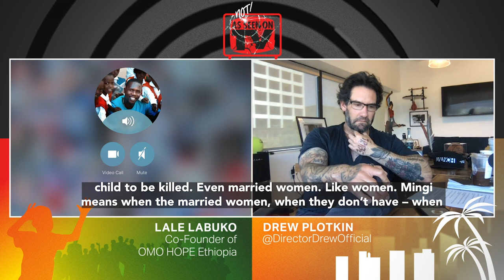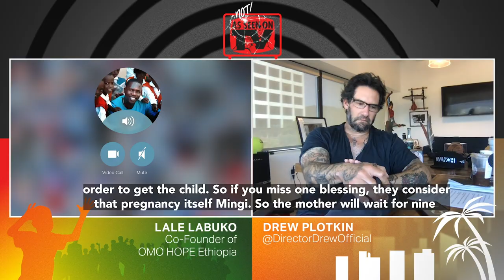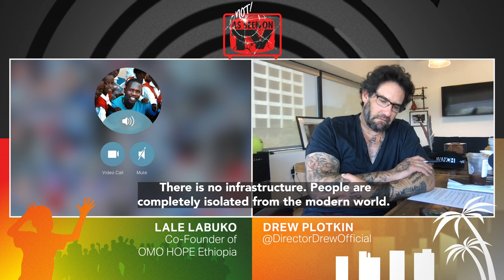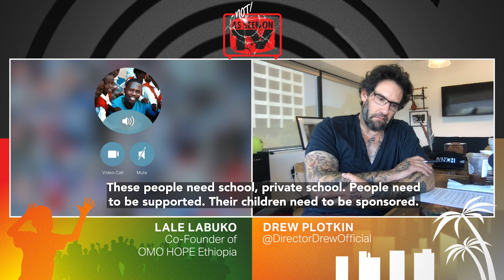Part 2 - A Mingi Curse Is Lale Labuko’s Blessing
In part two of Drew’s interview with Lale Lubuko, they head to the remote Kara tribal village, not just off the beaten path, but off the grid, to negotiate with the kings and elders to rescue more ‘mingi’ or cursed children from a tragic fate. They also visit the new orphanage and school where the Omo Hope is breaking ground to accommodate all the new children whose lives are being saved by the Lale and his team.